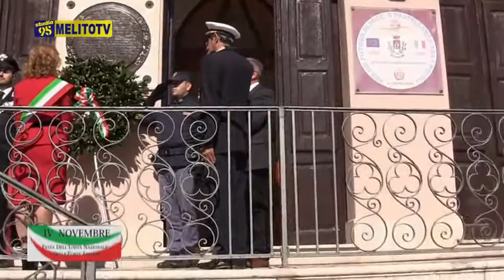BOVA MARINA - COMMEMORAZIONE DEL 4 NOVEMBRE